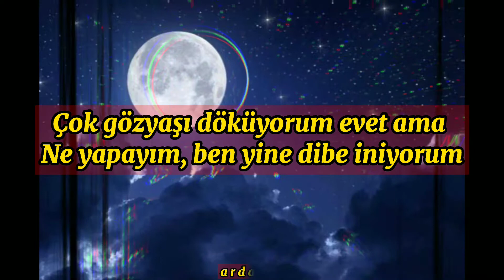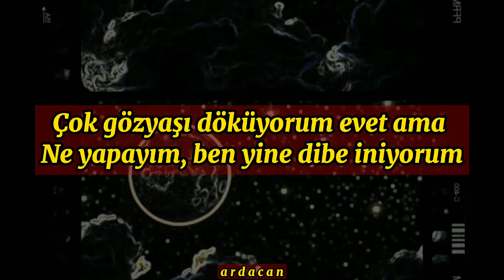Rei - Dibe iniyorum (Sözleri)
Sana bakmadan uyuyamıyorum
Burdasın ama dokunamıyorum
Çok gözyaşı döküyorum
Evet ama ne yapayım ben yine dibe iniyorum

Sana bakmadan uyuyamıyorum
Burdasın ama dokunamıyorum
Çok gözyaşı döküyorum

Yalnız ve yorgun
Üzgün ve pişman
Sensiz bir kuyudayım
Yapayalnız uçurumdayım

Hiçbir yolu yok
Kabullenemedim
Sana son defa
Hoşçakal sevgilim diyemedim

Kızgın duruyordun
Yüzünü dönüyordun
Dalgın yürüyüşlerinin de bir anlamı olmalı
Belki de yok

Burası beni boğuyor
Sonsuza dek seni yoruyor
Anlamsızca bitti
Aramızdaki bu lanet ilişki of

Sana bakmadan uyuyamıyorum
Burdasın ama dokunamıyorum
Çok gözyaşı döküyorum

Sana bakmadan uyuyamıyorum
Burdasın ama dokunamıyorum
Çok gözyaşı döküyorum